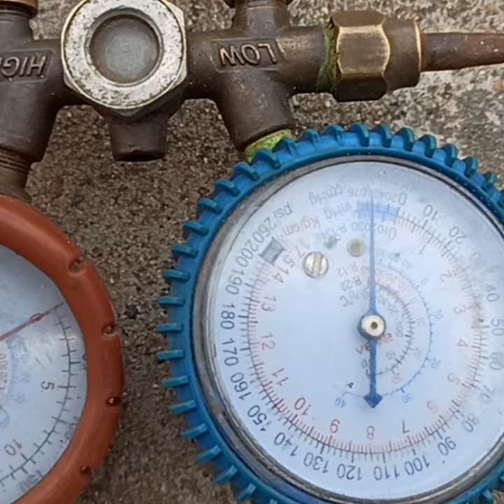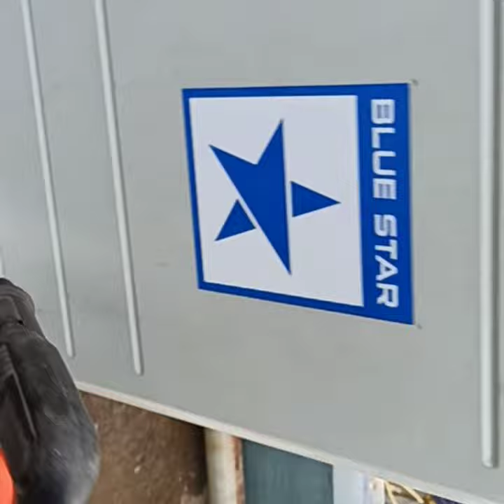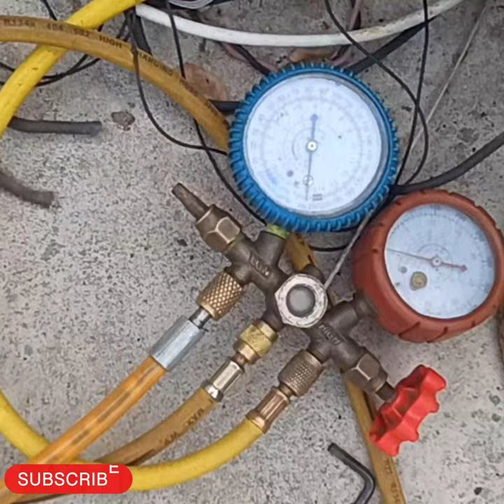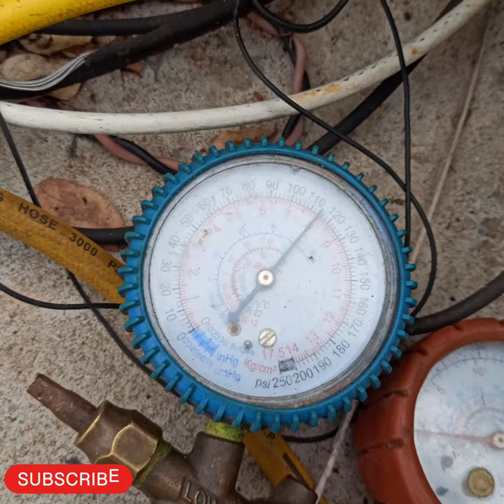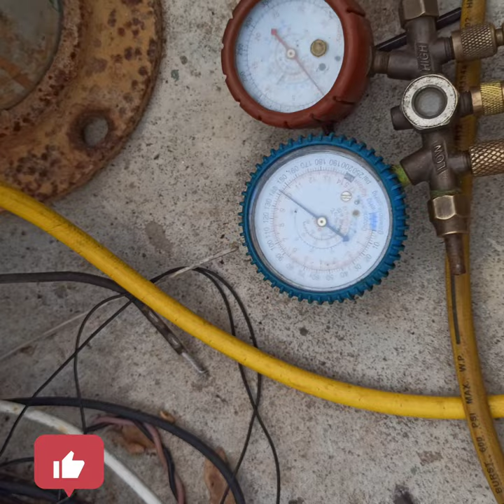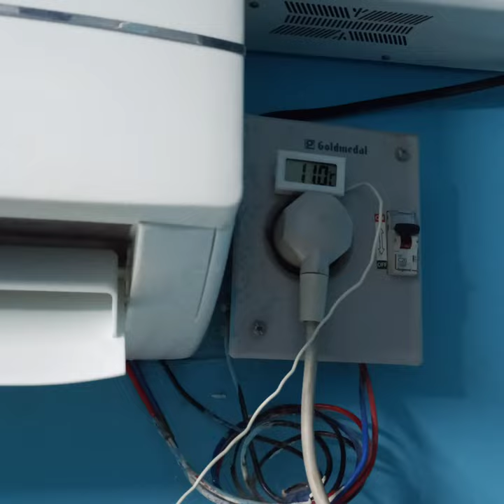1 روپے کی لاگت کے بغیر AC سیلف سروس بلیو سٹار سپلٹ AC 1.5 ٹن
1 روپے کی لاگت کے بغیر AC سیلف سروس بلیو سٹار سپلٹ AC 1.5 ٹن

एसी सेल्फ सर्विस बिना 1 रुपये के ब्लू स्टार स्प्लिट एसी 1.5 टन

1 రూపాయి ఖరచ్చ లేకుండ AC మీరే సర్వీస్ .బ్లూ స్టార్ స్ప్లిట్ ఎసి 1.5 టన్